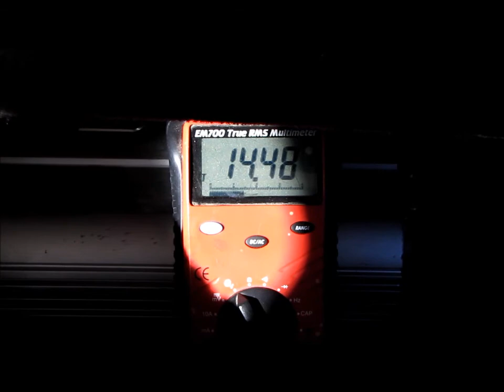Digital Designs M2 Amplifier - Clamped Power Output w/Alpine Type-R 10" Sub [The Real Test!]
1 ohm nominal load (Alpine Type-R 10" 1022D Subwoofer), my truck peaks at 35hz so this is best case scenario.

59.9 x 22.5 = 1,347.75 watts
59.9 / 22.5 = 2.66 ohms
DC voltage drop = 13.5v